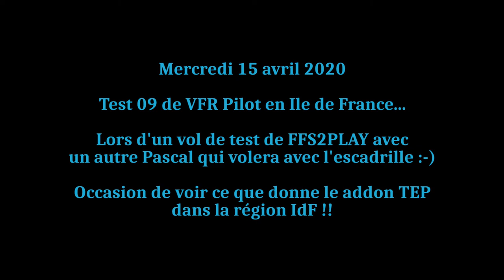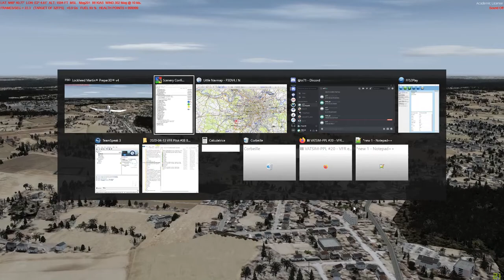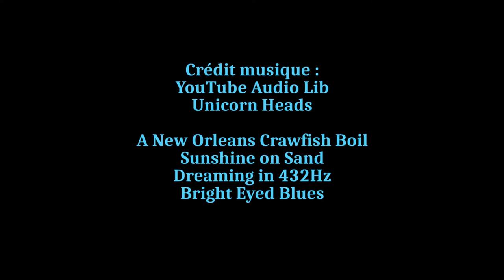VFR Pilot #09 & TEP en IdF avec un nouveau compagnon de vol entre Toussus LFPN et Chartres LFOR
Hello,

en fait ce vol est un test improvisé à l'occasion d'un autre test, celui de la connexion FFS2PLAY d'un nouveau compagnon de vol, à Toussus : je me suis connecté sans scène pour faire rapide et comme nous nous retrouvons en vol, inéluctablement, je fini par me dire que c'est l'occasion de filmer la région en mode VFR Pilot & TEP pour continuer les tests de ces derniers jours.

Après chargé la scène de LFPN car la native, bien qu'ayant une certaine ressemble de structure me pique les yeux, nous voilà donc dans le ciel Ile de François sans réel but que voler et discuter, c'est notre première rencontre virtuelle, jusqu'à ce que Pascal (l'autre Pascal) se prenne l'envie d'aller voir sur son terrain si l'herbe est plus verte et je le suis  donc avec plaisir. Jusqu'au moment ou je me dis que c'est l'occasion de profiter du vol pour faire ce test de VFR Pilot !

Cette vidéo improvisée commence donc par une 10zaine de minutes en musique : j'ai coupé la séquence voltige initiale sans rapport avec le sujet et les parties non intéressantes. Et lorsque nous commençons à discuter sur le sujet, reprise de l'audio. Avec la musique en fond.

Seule différence significative avec les vidéos précédente, la saison : par défaut je n'ai pas pris une date estivale, le décor n'est donc pas verdoyant, logiquement. Mais c'est aussi l'occasion de voir cela avec TEP qui assure ainsi les visuels selon les mois de l'année... dans une certaine mesure du moins.

J'espère que cette courte séquence apportera son lot d'intérêt à la question "comment faire du simu à moindre frais ET dans des conditions de pilotage VFR, puisque c'est LE but recherché" ! :-)

Précision : quelques alternance avec la vidéo de Pascal enregistrée en simultanée à un moment donnée, cela permet ainsi de voir les différences de visuel de scène, sachant qu'il est sur du "France VFR" avec personnalisation, tout l'avantage d'être concepteur ! ;-)

Bon vol.
Pascal & Pascal